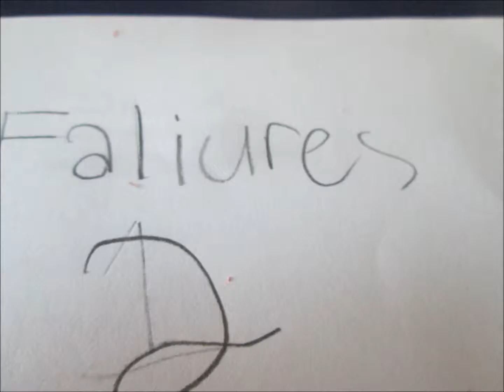The Failures of a Life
Don't like if this has ever happended to you. Like if it hasn't yet. Ha! notice how i said "yet"